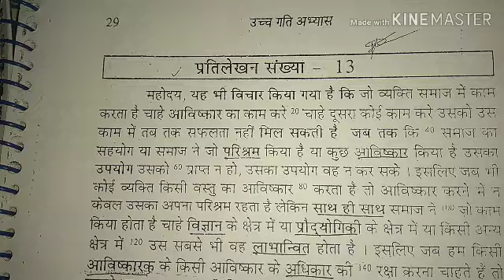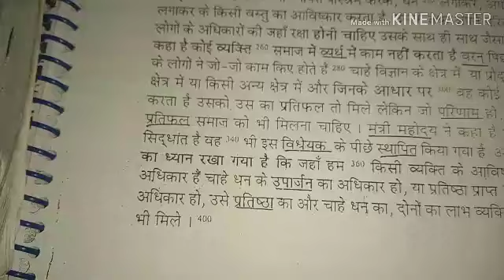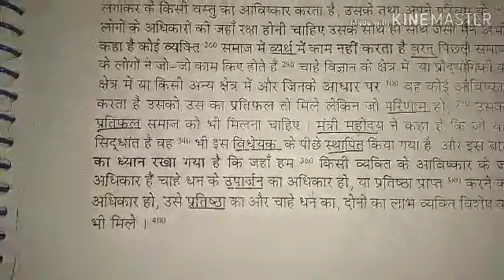140+ शब्द प्रति मिनट, उच्च गति खंड 1, अभ्यास 13